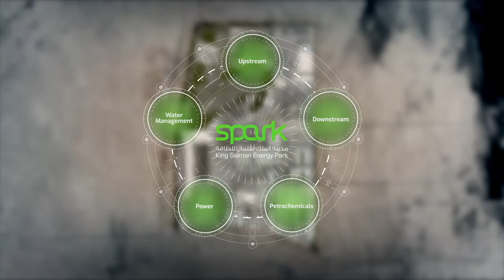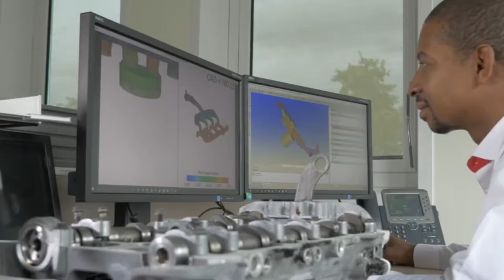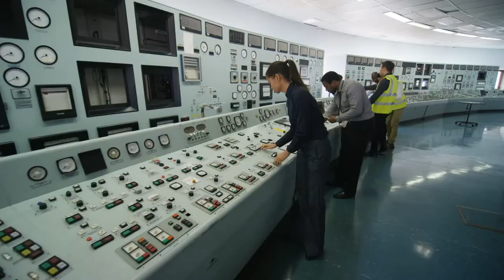King Salman Energy Park (SPARK)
World-class ecosystem in the heart of the energy market